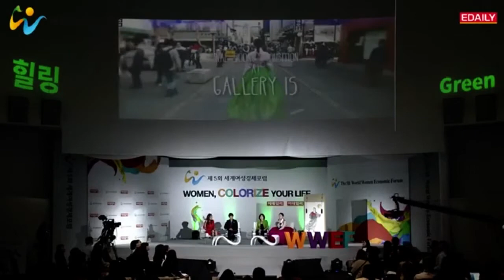여성들이여, 당신의 삶에 색을 입혀라(Women, Colorize Your Life) || 세계여성경제포럼 2부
한국화가김현정 , 배우소유진 , 전 프로골프선수박세리 , 소설가김별아 가 세빛섬에서 열린 ‘제5회 이데일리 세계여성경제포럼 (WWEF) 2016’ 세션4(힐링)에서 ‘최고의 당신, 자존감을 회복하라 ’란 주제로 좌담을 진행했다.
5회째를 맞는 세계여성경제포럼은 국내 대표 여성포럼으로 자리 잡으며 ‘여성들이여, 당신의 삶에 색을 입혀라(Women, Colorize Your Life)’라는 주제로 딸, 아내, 엄마, 사회 구성원 등 다양한 역할을 짊어진 여성들이 자신만의 색을 찾는 과정을 논했다.